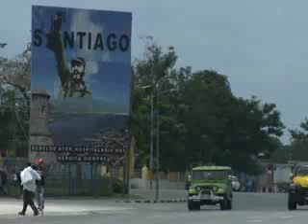Avenida Patria gigantesca obra ingeniería